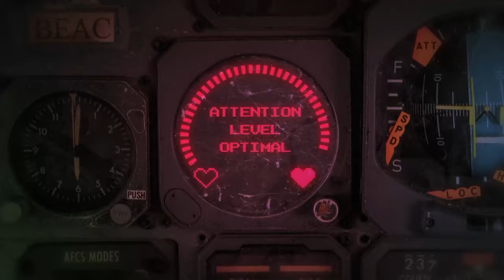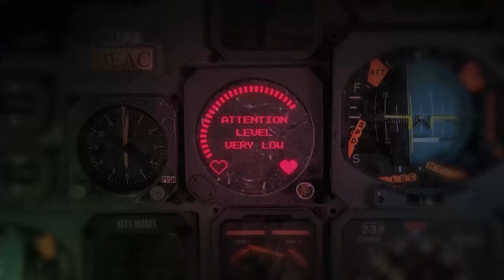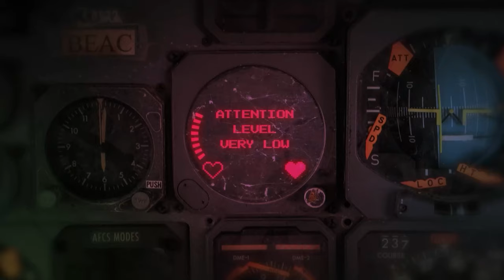Noiz Ritual - Abuse Me (Official video clip)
The first video out of our EP "Embrace The Noiz"
The song focuses on the human condition where a person is addicted to constantly getting the attention of others by all means necessary, commonly known as queen-dramatitis.

Music and lyrics by Noiz Ritual

Produced by Nick MrChaos Christolis-
Vocals, guitars and bass recorded by Nick MrChaos Christolis:

Lyrics:
Seems that I’m not making any sense of you
Can’t believe the state you always put me through

The center of attention, it’s you
Always has to be you
seems that causing confusion, disorder
Is all you ever do

Abuse me
With all your drama
And twist my reality
Abuse me
You need the drama

Not getting any attention, triggered
You think the world is a threat
Yeah drama’s your affliction, a drug
To get your kicks in the end

Do you know what you are?
I think that we both know, baby
You’ re a fucking drama queen
And a drama king
And a whole fucking drama kingdom
You want the drama
What the fuck is wrong with you and you love drama so much?

You need it so much